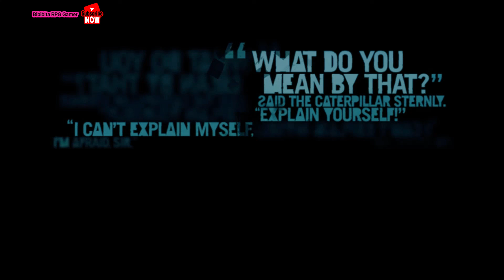FAR CRY 3 - Dirty Diamonds - Story Game-play Ep 27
Far Cry 3: Digital Deluxe Edition + Blood Dragon v1.05/v1.02 + All DLCs

Genres/Tags: Action, Shooter, Open world, First-person, 3D
Companies: Massive Entertainment, Ubisoft Montreal, Ubisoft Entertainment
Languages: RUS/ENG/MULTI14/MULTI8
Original Size: 14.4 GB
Repack Size: from 3.8 GB [Selective Download]